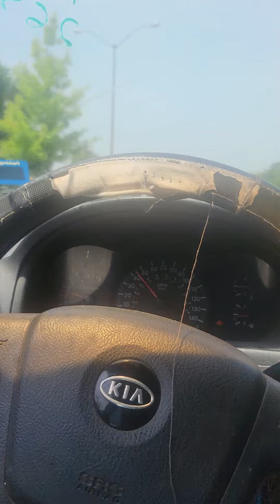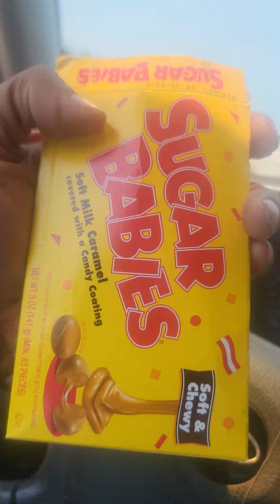What Type of Soulless Woman do you have? a baby? A battle axe or a ball and chain?